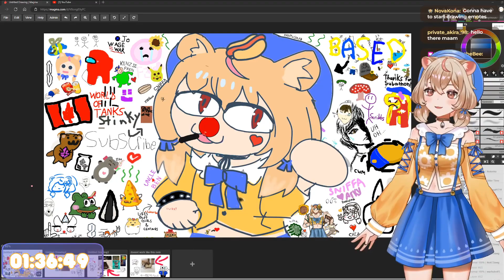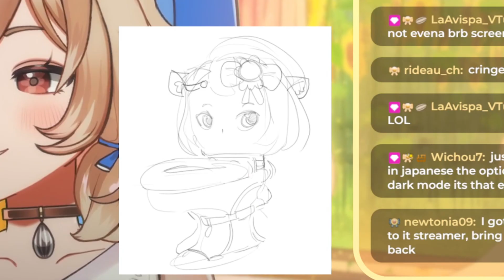HIGHLIGHTS Chia Gets An Interview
Chia is a hamster girl who think she's up for the task. Please enjoy!